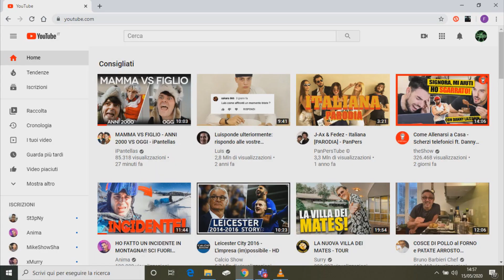C'E' DEL VIDEO NELLE MIE PUBBLICITA' - PARODIA PUBBLICITA' MIKESHOWSHA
Rega youtube è pieno di mike, e lo sono anche le mie paIIe.

Scherzo mike te se vuo bene!

Forza ragazzi, facciamo arrivare questo video a Mike!!